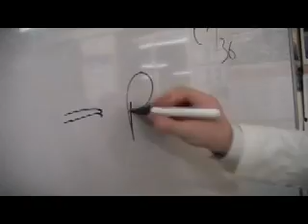The Brain Brick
A short film about the creation of artificial intelligence, produced for a Dundee University Film Competition